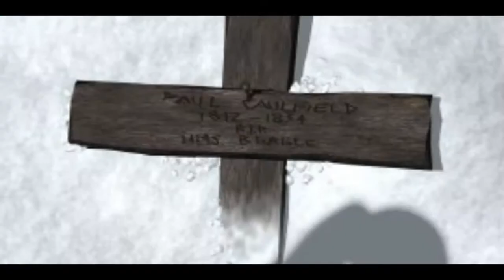TR3 FMV: Introduction (Japanese)